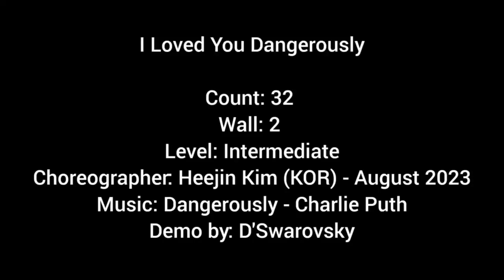I Loved You Dangerously ULD JAKBAR D'Swarovski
Coach : Dea

Count : 32
Wall    : 2
Choreo: Heejin Kim( KOR)-Agustus 2023